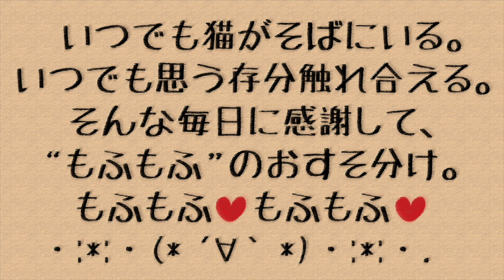【猫 多頭飼い】モフモフのおすそ分けはいかがですか？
飼い主目線でバーチャルモフモフをご堪能ください♪
なるべく2日に1本のペースで動画をアップしていく予定です。